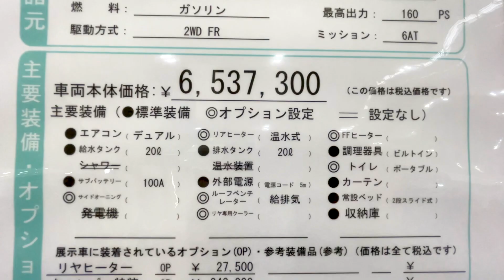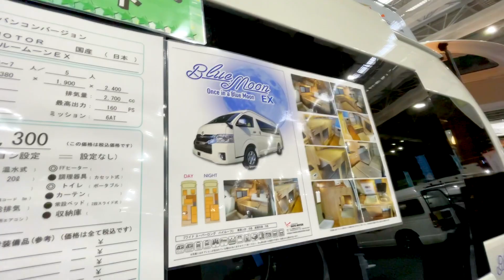【OCCS 2022】トヨタ ハイエース（TOYOTA HIACE）ブルームーンEX（Blue Moon EX）バンコンバージョンの紹介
トヨタ ハイエース（TOYOTA HIACE）ブルームーンEX（Blue Moon EX）バンコンバージョンの紹介です。